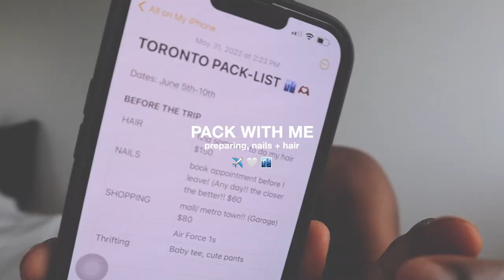PREP & PACK W/ ME for vacation 🛩 | glow up, packing, nails + more! (overpacking + last minute)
hiiii i  hope you guys enjoyed this video of me packing for a trip to Toronto with my friends 🤍  This is just the first vlog from his trip, so stay tuned!!!

✧･ﾟ: *

💌 faq:
where are you from? vancouver, canada
what do you study? photography
equipment? canon g7 x mark ii and canon m50 and edit on final cut pro x!!

subs ✧ 6,158